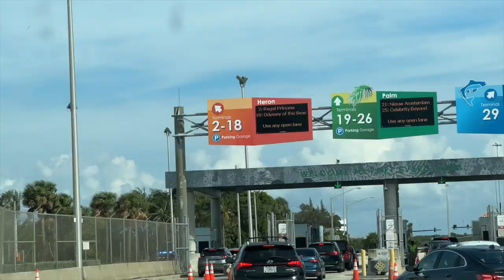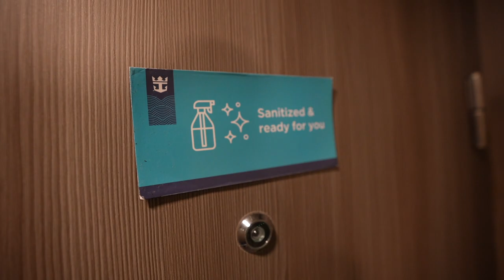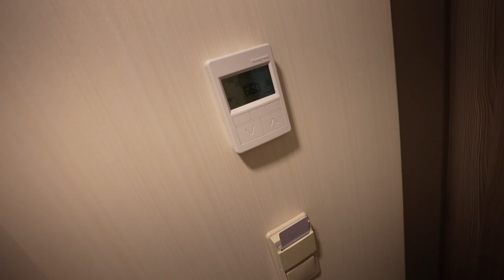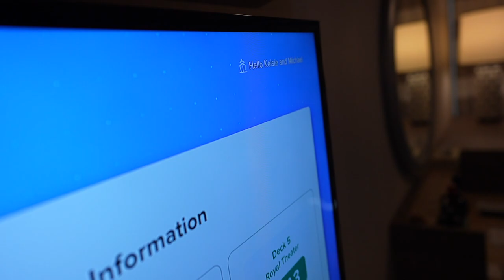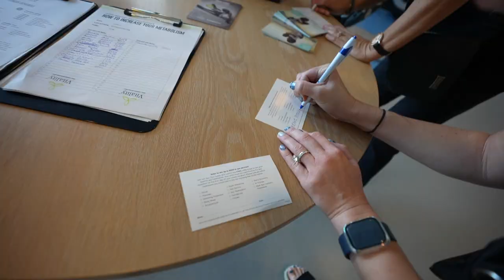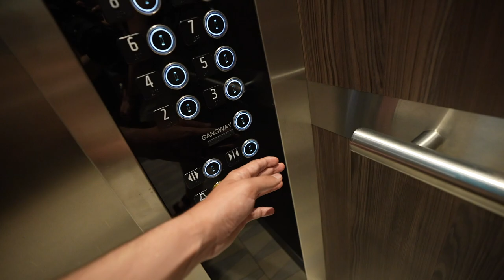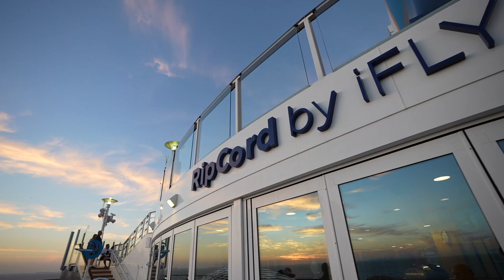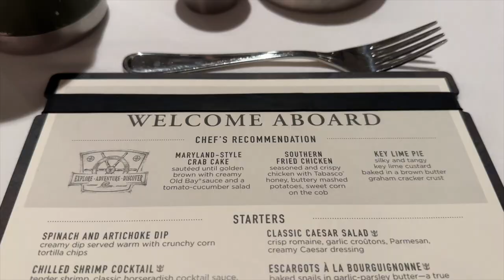Boarding our BIGGEST Cruise Ship! Royal Caribbean Odyssey of the Seas 2023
This week we swapped our RV for a cruise ship! We boarded the Royal Caribbean Odyssey of the Seas out of Fort Lauderdale, Florida for a 6 night cruise. This is the BIGGEST cruise ship we have ever been on! Join us as we show you around the ship, our balcony room, and all the food we ate! We had so much fun filming these videos and we hope you enjoy them!

Hi! We are Michael and Kelsie and we are newly full time RV living at 27 years old. We sold everything to pursue our dream of traveling the country with our golden retriever puppy. We are so excited to document our journey and bring you along with us through the ups and downs of traveling and RV living. Let's be honest, we are totally RV NEWBIES! But hey, you gotta start somewhere! Any tips and advice is always welcome!

Michael's Fishing Youtube Channel: @FirstStateFishing

This channel has been inspired by other RVers and content creators like Keep Your Daydream, Happily Ever Hanks, and Kara and Nate.